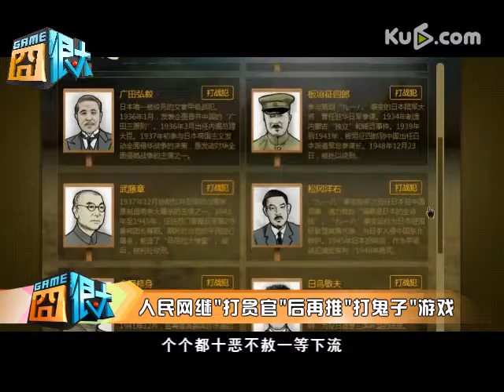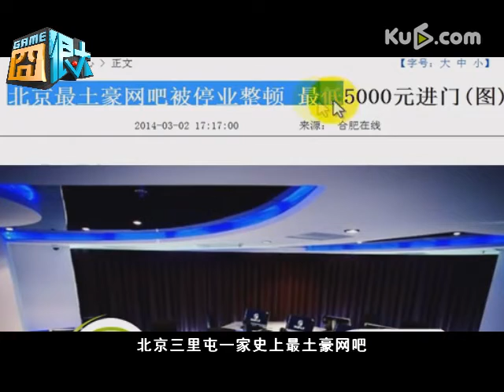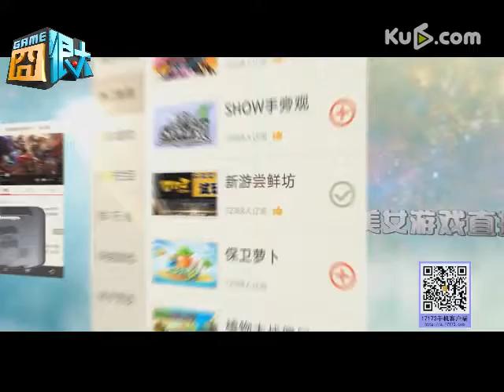【Game囧很大】76：魔兽世界唤醒男票记忆 感动美国!